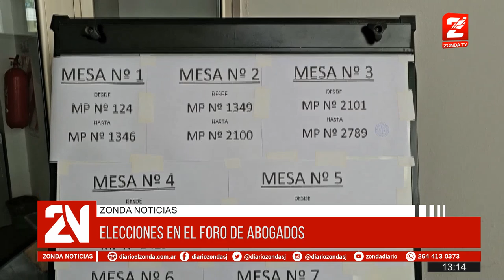Elecciones en el Foro de Abogados